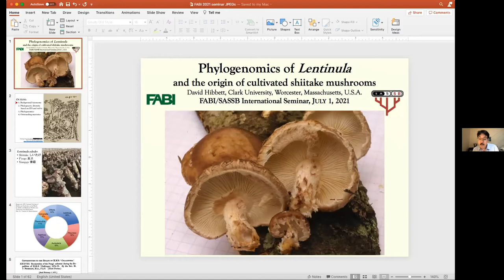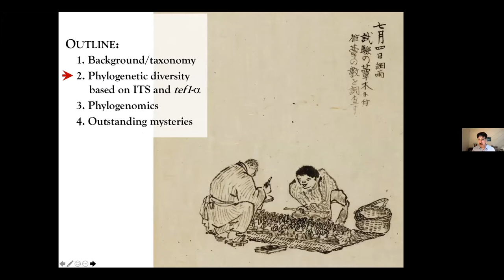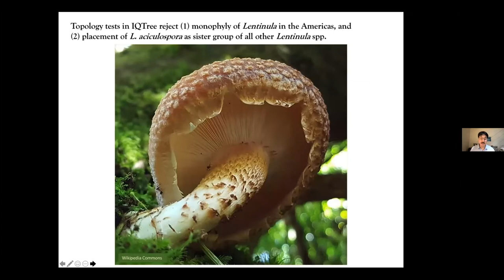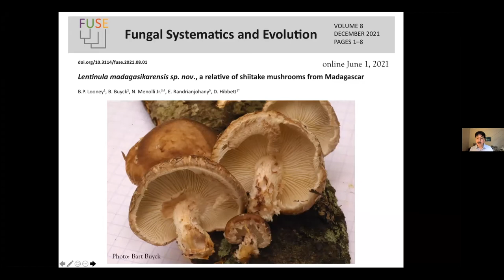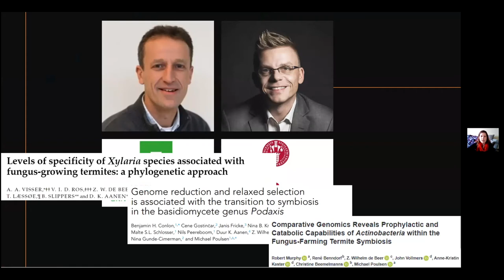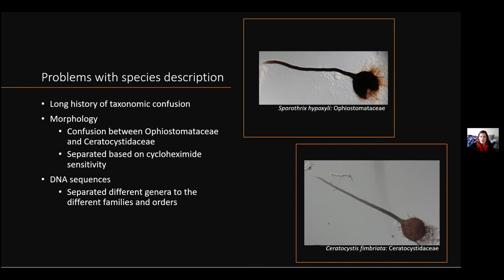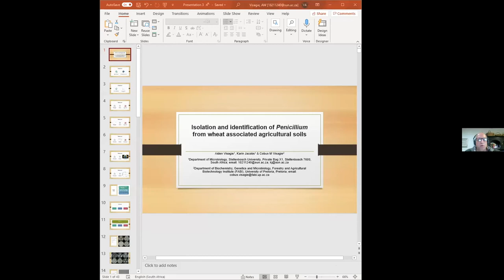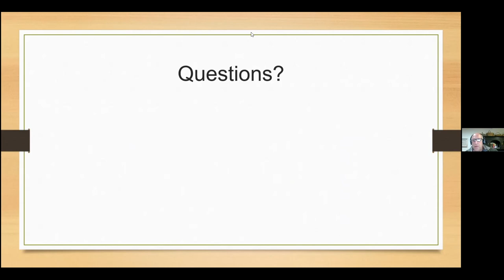FABI International Seminar | Prof David Hibbett